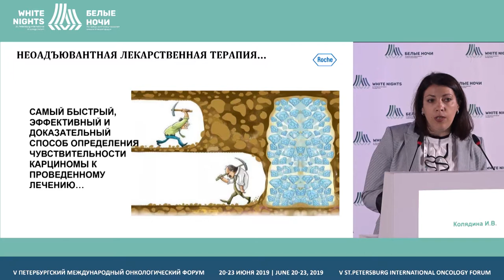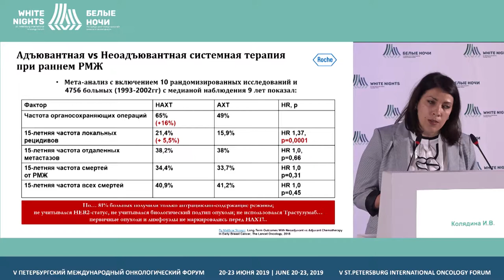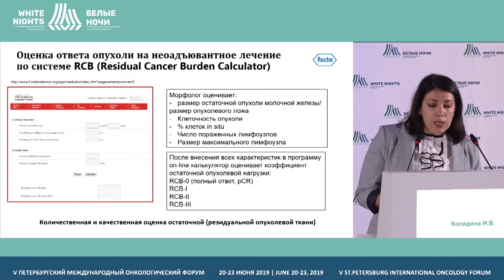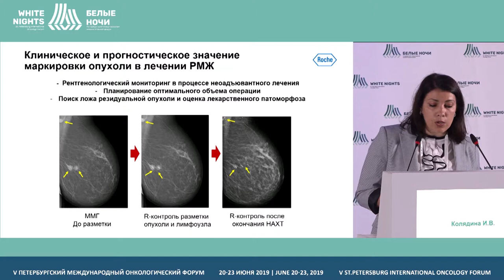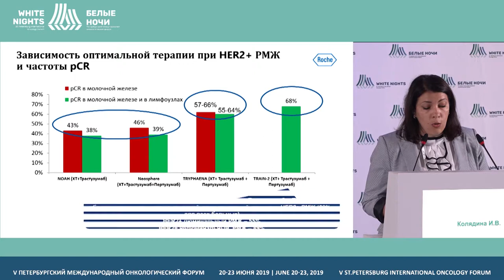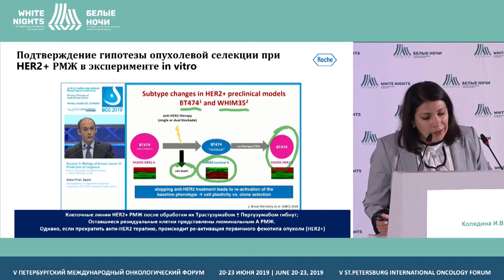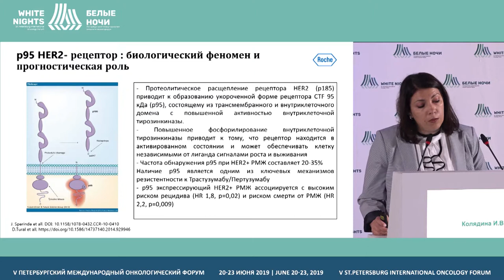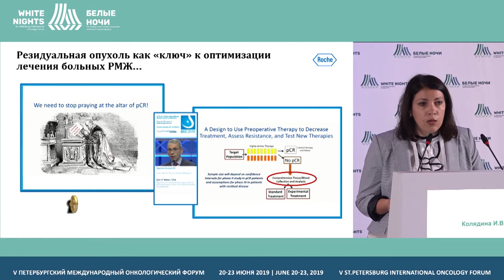Клин. и прогн. знач. резидуальной опухоли после провед. неоадъювантной терапии(Колядина И.В.) (ENG)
Клиническое и прогностическое значение резидуальной опухоли после проведенной неоадъювантной терапии
Колядина Ирина Владимировна, ФГБУ «НМИЦ онкологии им. Н.Н. Петрова» Минздрава России, Москва